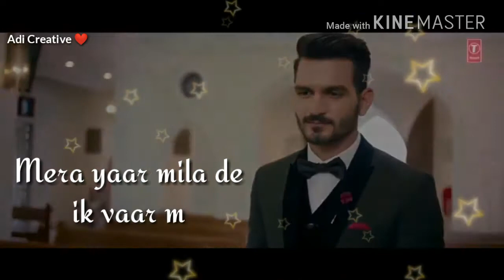। New WhatsApp Status 2018 । Love 💖status। by adi creative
Adi creative
Adicreative